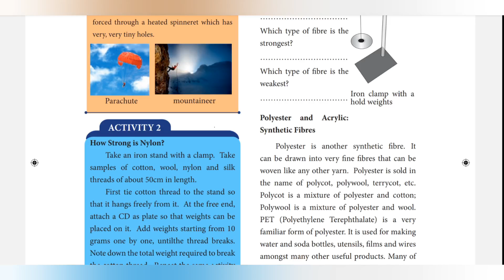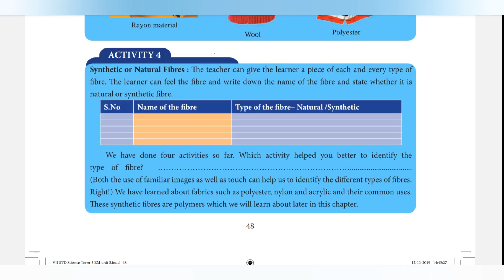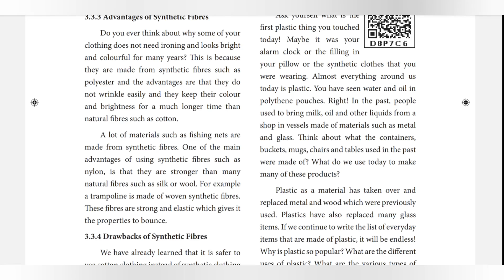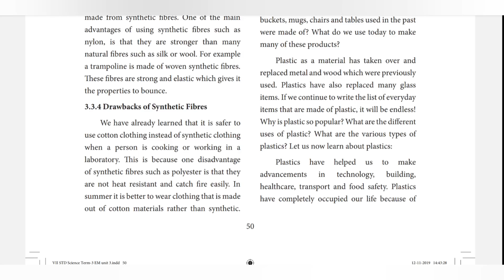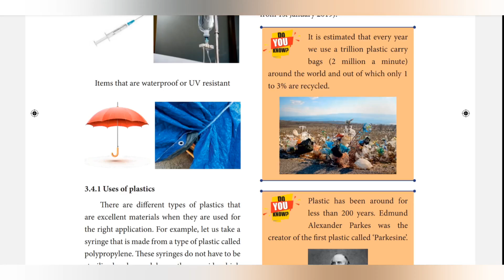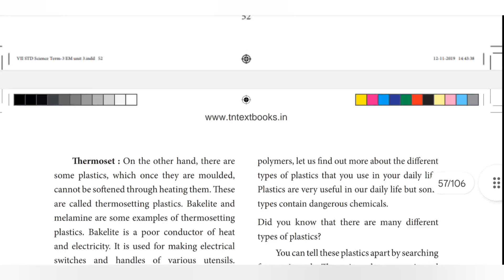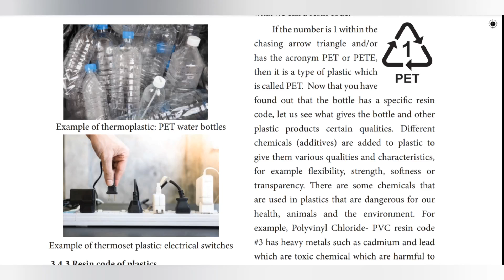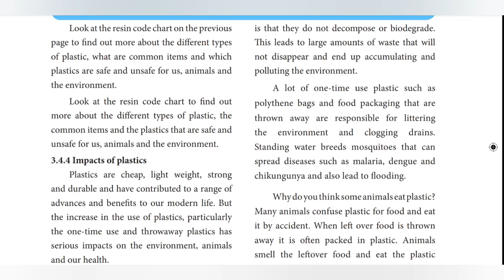7TH STD SCIENCE TERM-3 UNIT-3 POLYMER CHEMISTRY PART-2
7TH STD SCIENCE TERM-3 UNIT-3 POLYMER CHEMISTRY PART-2